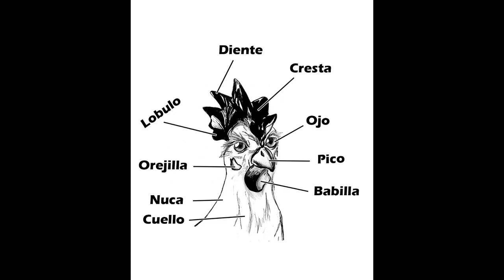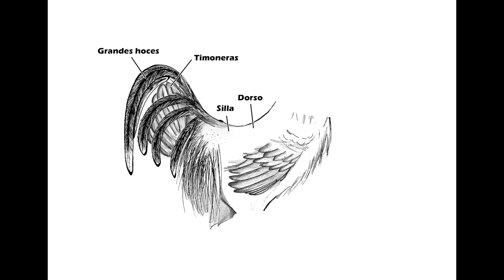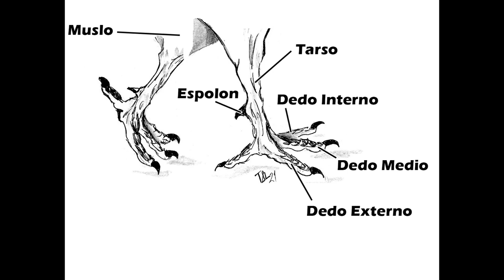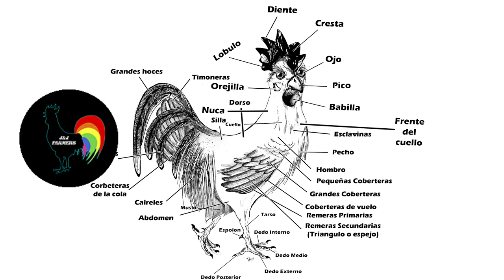🐓 El Gallo - Morfología y Características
Hoy nos toca hablar del rey de nuestro corral, el Gallo.
Vamos a ver su morfología completa y como no hablar un poco sobre sus características y sus costumbres.

Si te ha gustado el video te animo a que me regales un Like

Queremos dar nuestro agradecimiento a Letras&Trazos. T&L
Os animo a que paséis por sus redes, tiene un trabajo excelente